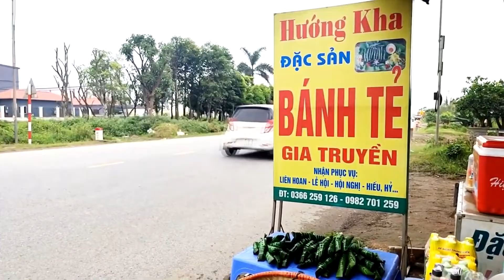🛑 Khám phá mọi điều ĐẶC BIỆT, HẤP DẪN về đặc sản Bánh tẻ PHỤNG CÔNG (Văn Giang, Hưng Yên)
Mỗi chiếc bánh tẻ Phụng Công nhỏ xinh thực sự là một sự trộn hòa của nhiều điều ý nghĩa. Cả đất trời ùa về, hòa quyện, có chắt chiu hạt gạo từ đất trời, màu xanh lá đến có đủ cả vật nuôi và cây cỏ trong phần nhân bánh. Cả sự tinh túy của thế gian thu vào, tụ lại nơi đây, dành cho con người thưởng thức.
Bánh răng bừa - là một tên gọi khác của bánh tẻ Phụng Công (huyện Văn Giang, tỉnh Hưng Yên), vì hình dáng chiếc bánh ấy thuôn dài, hẹp hai đầu và phình ra ở giữa - giống như từng lưỡi nhỏ của chiếc bừa - một công cụ làm ruộng quen thuộc với người dân quê.

Bánh tẻ Phụng Công được bày bán ở khắp nơi, nhưng tập trung nhiều nhất có lẽ ở khu vực làng Bến - thuộc xã Phụng Công, và trên trục đường tỉnh lộ mới mở, nối từ khu đô thị Ecopack, xuôi về phía dưới Bưu điện Thị trấn Văn Giang khoảng chừng 2km.

Bánh tẻ Phụng Công không dùng lá chuối, chỉ gói bằng lá dong, luộc xong vẫn giữ được màu xanh của lá ở bên ngoài, khi bóc ra bánh rất ráo, không dính tay. Phần bột gạo của bánh cũng ngấm một chút sắc xanh của lá.
 Bánh mới gói xong, mang luộc chừng 20 phút đã đạt độ chín. Ngoài ra nếu chưa dùng đến ngay, bánh có thể để ngăn mát tủ lạnh dùng trong 2-3 ngày, và để ngăn đá tủ lạnh dùng trong 1-2 tuần.

Bởi vậy nên nhiều người dân ghé thăm Văn Giang còn đặt mua bánh mang sang Hàn Quốc, Nhật Bản, Lào... làm quà biếu. Khi cần sử dụng, sẽ lấy bánh ra để rã đông, đun sôi nước, thả bánh vào, đợi sôi lại chừng 15 – 20 phút sau là bánh chín.

Cùng làm bằng bột gạo nhưng bánh tẻ Phụng Công được đánh giá là rất dễ ăn, có vị nhẹ mát. Vỏ bánh mỏng, vừa mềm vừa dai, không chua nên ăn không bị ngấy miệng, mùa nào ăn cũng vẫn thấy ngon. Ngày nay, để phục vụ những người ăn chay, nhiều cơ sở còn có thêm loại bánh tẻ chay nhân đỗ.

Nếu như trước kia, bánh tẻ là món sính lễ, quà quý trong các dịp cưới hỏi, lễ tết của người dân Hưng Yên thì nay, món bánh này trở nên quen thuộc trong đời sống hằng ngày, và trở thành một đặc sản của vùng đất Văn Giang, được nhiều du khách gần xa ưa thích.  Bánh còn được cung cấp cho các nhà hàng, khách sạn ở nhiều tình thành trong cả nước như: Hà Nội, Ninh Bình, Quảng Ninh, Đà Nẵng, và một số tỉnh thành khu vực phía Nam.

 Đó là một niềm tự hào, khi hương vị mộc mạc, dân dã của đất quê hương mang những nghĩa tình của đất trời, của lòng người mà kết nối, tỏa lan đến với nhiều người.

LƯƠNG ĐÌNH KHOA